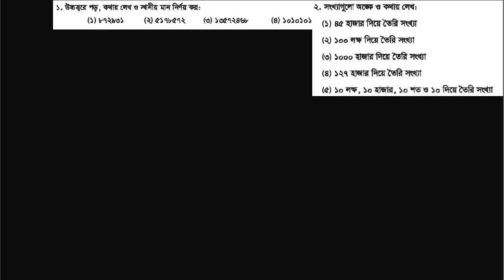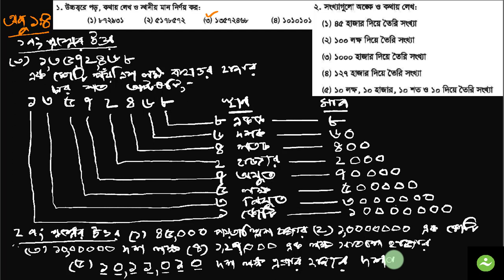Class Four Math I Bangla Version I Exercise 1.4 I Math No.1 I No.2 I Exam Tutorials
Academic tutorials or coaching or guide on Math for Class IV students preparing for Exam. Free education  by Talent Upskill.